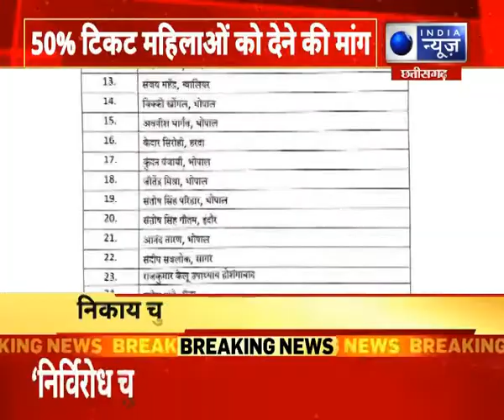MP Election : निकाय चुनाव में महिला Congress की मांग | India News MPCG